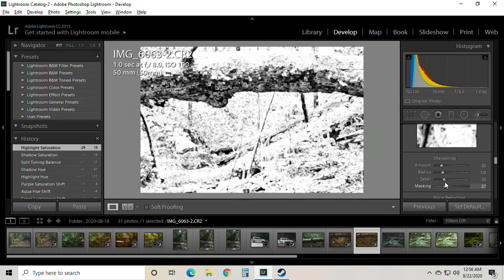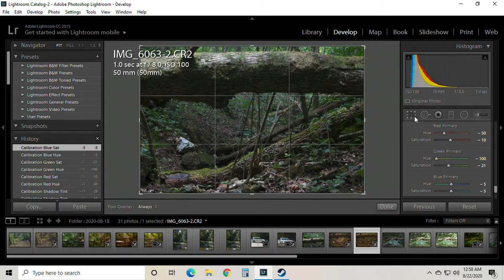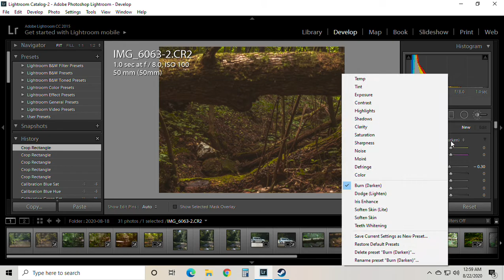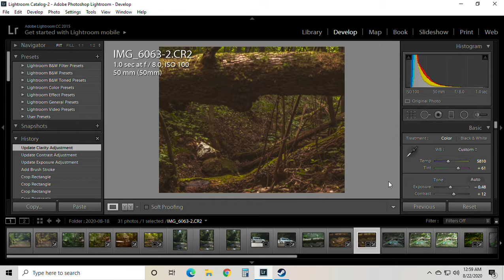Montauk State Park Edit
Took this at Montauk State Park in Salem Missouri. I felt this shot looked good so I went for it. Honestly, I think it's one of my favorite shots. After a hard rain, I'm betting this would look even better. Finding beautiful landscape photography places here in Missouri isn't that hard, you just have to take a back road or two.